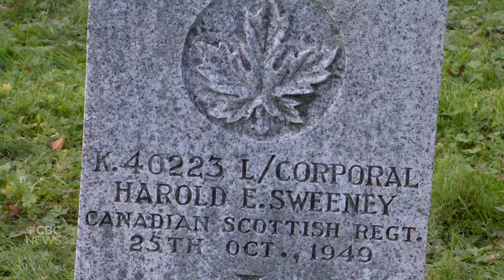Hundreds of elementary students learn about soldiers' sacrifices at military cemetery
Over 650 students in grades 2-7 placed poppies on military headstones in the military section of the Fraser Cemetery in New Westminster, B.C.